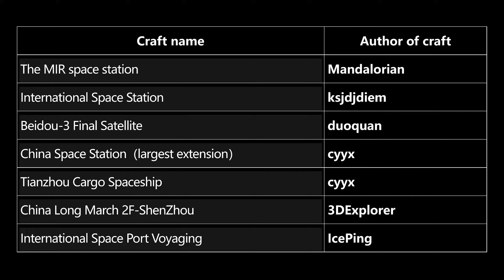Earth in SimpleRocket 2 [RSS]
There are no borders at all from space, just the whole earth.

Craft in this video:
The MIR space station by Mandalorian: